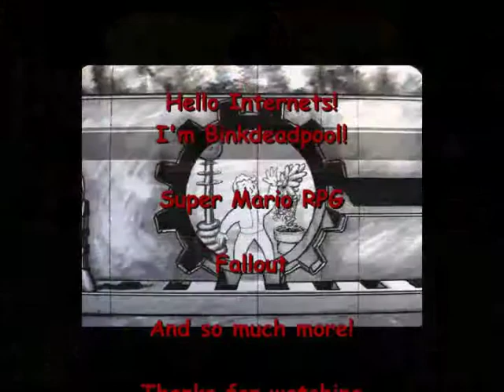Co-op Broforce #3 - Bros 4 Life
So many bros.